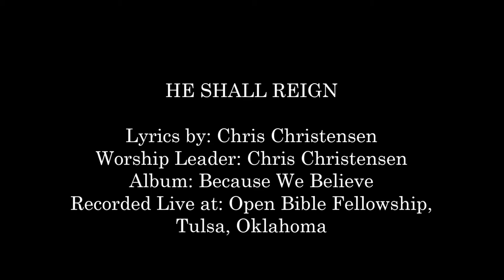Chris Christensen- He Shall Reign (Hosanna! Music Songwriters)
SONG # 1261

WORSHIP LEADER: CHRIS CHRISTENSEN

LYRICS BY: CHRIS CHRISTENSEN

ALBUM: BECAUSE WE BELIEVE

RECORDED LIVE AT: OPEN BIBLE CHURCH, TULSA, OKLAHOMA, 1997